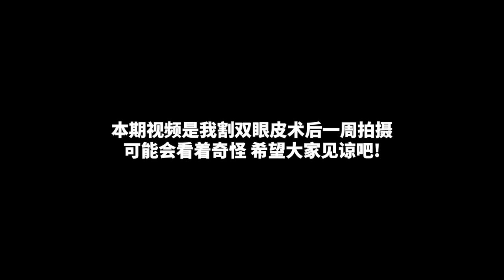跟我们一起开每周例会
大家一直说想看脆美全球好物平时上班的vlog，今天我就把我们每周例会日常分享给大家。每周三，我要求团队核心成员和我一起穿同一颜色的衣服分享我们的产品销售和试用的心得。快来和我们一起开例会吧。On Wednesday, we wear pink :)

【Eng Sub】“This is the Cui House”My Team Visits My Parents! | “这里是脆家”第5集：脆队来访

♥ 微信公号：翠西Tracey
♥ 小红书：翠西Tracey